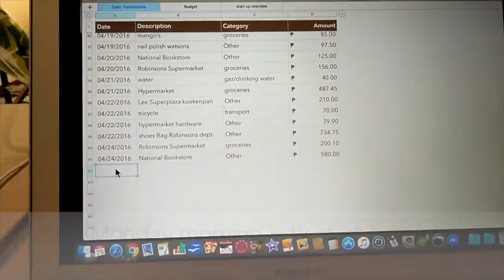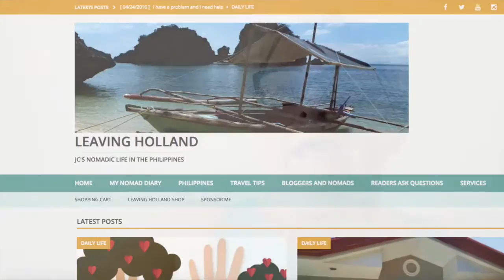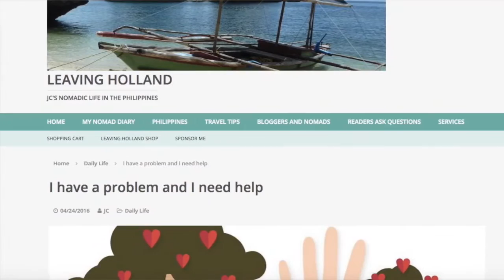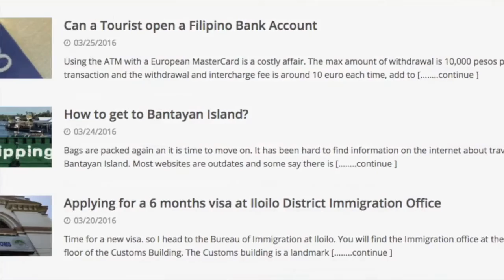A Monday morning Video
Talking to you on this sunny Monday morning (IN ENGLISH!!!), doing my budget, my laundry and talk about my websites leavingholland.com and Halloaarde.net (Dutch)

Cameras used on this channel: OppoF1s, Sony HDR AS100 Action Cam and GoPro Hero5 Black,NikonD5500
Motorbikes: Yamaha SZ 150 and Kawasaki Dominar 400